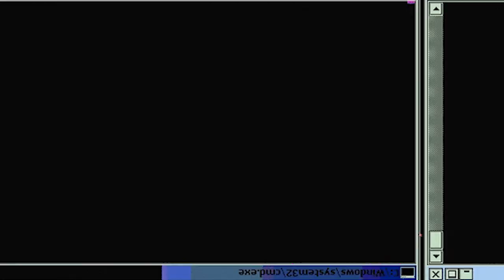MAKI DIDN'T GET INVITED! | Ace of Diamond Season 1 Episode 41, 42 | Reaction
Episode 41 Description: For the semifinal, Seido High School go up against Sensen Academy's Maki, the giant. As the veteran of the match up, Coach Ukai tells the reporters that Seido's weakness is Coach Kataoka's lack of experience. At Seido High School, Sawamura is still blue from being taken off the mound in the Yakushi game.

Episode 42 Description: Under Coach Ukai's definitive command, Maki throws his huge curveballs. Tanba begins to show signs of fatigue. Will Sawamura be called to the mound? Eijun's junior high friends came all the way out to cheer. Some members of Inashiro are also watching from the stands.

-Double Dragon